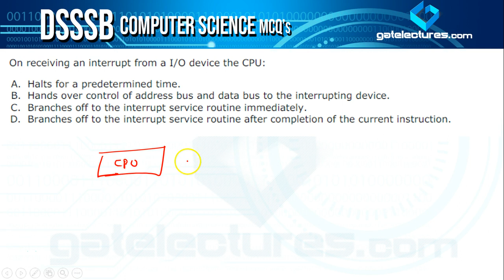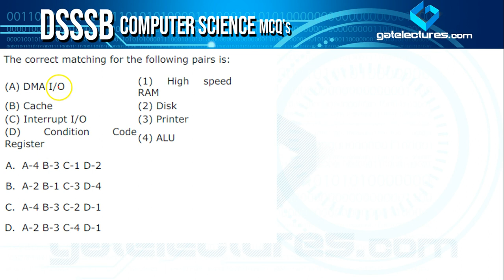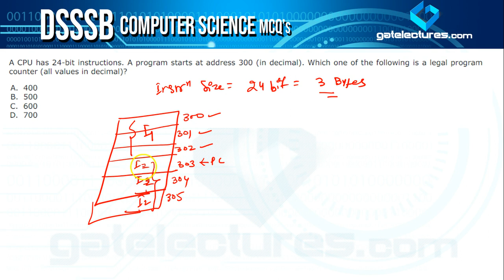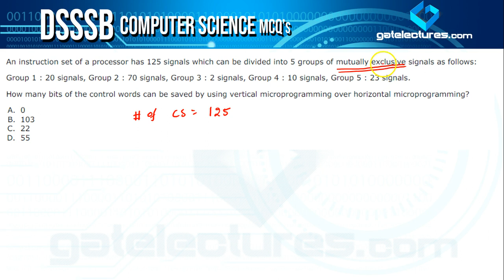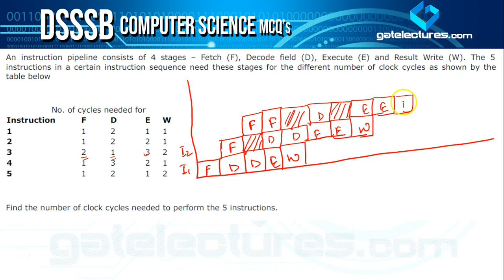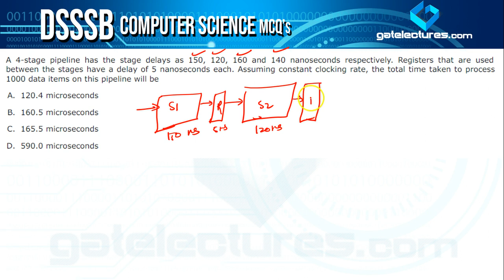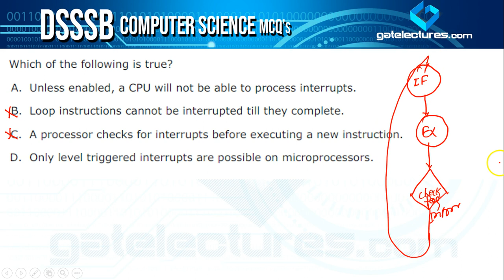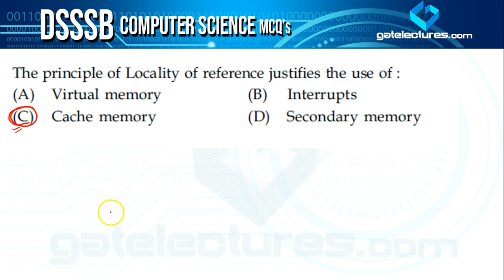PGT Computer Science 200 Best MCQ's Computer Architecture organisation Q151 to 200 Part 2